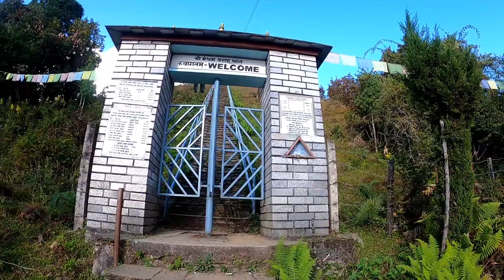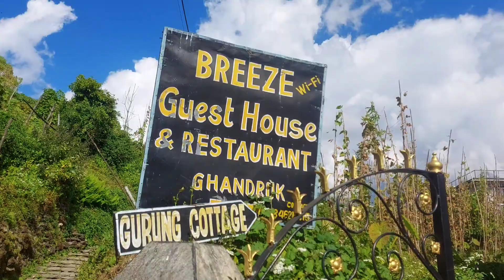ghandruk gau ma ramailo gardai❤️🥰| GHANDRUK VILLAGE 🥰| LAST-PART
:som prs vlog